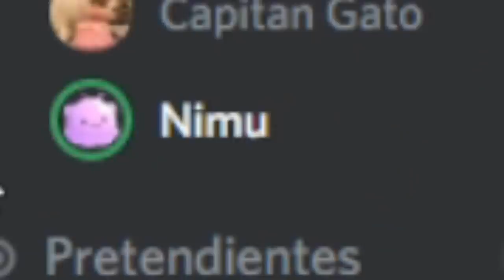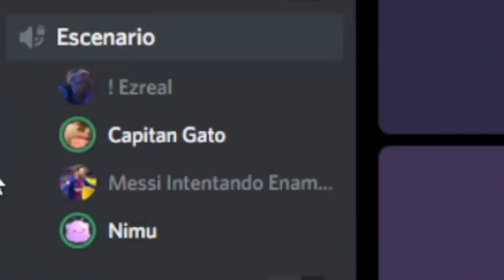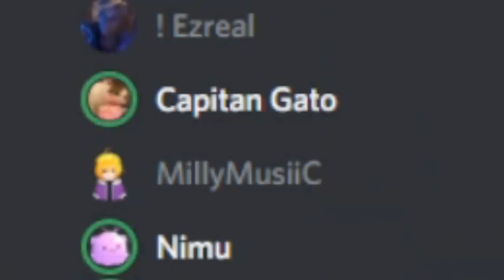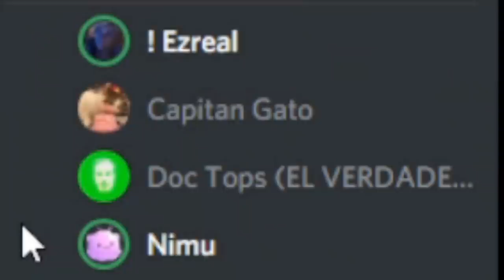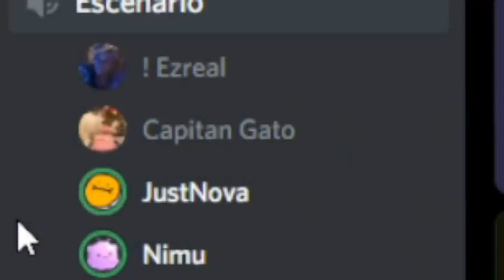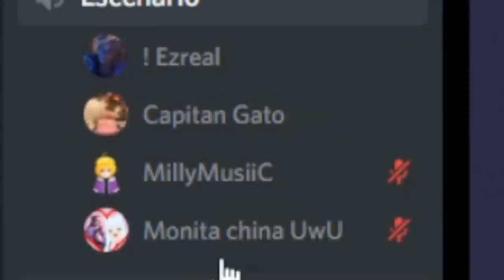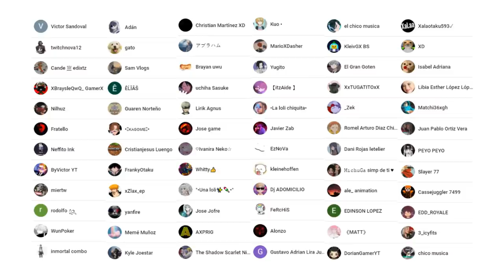Hice un TINDER en DISCORD con NIMU!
✨ Hicimos un TINDER con NIMU EN DISCORD! ✨

Hoy le buscamos pareja a @ElEzreal haciendo una especie de tinder bastante épico en discord, Recuerden que todo esto sucedió en vivo en Twitch! Por lo que pueden seguirme para no perderse de estos eventos y participar de ellos!🌟

(Te saludo al final del video con el rango general gatito VIP)

Canción del outro (Nueva outro por temporada):
Super Bell Hill (Naz3nt Remix) 🎂